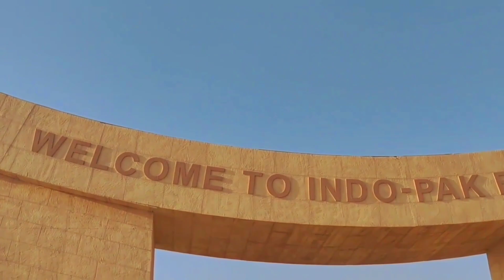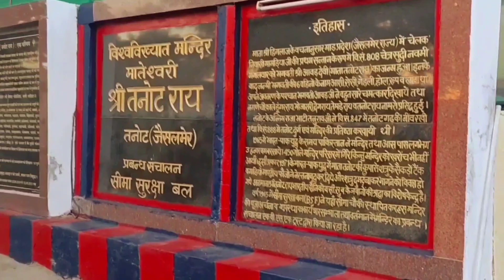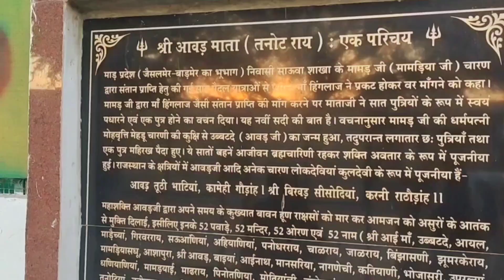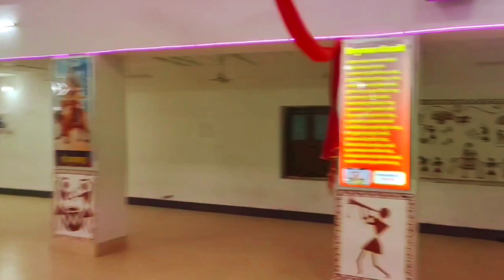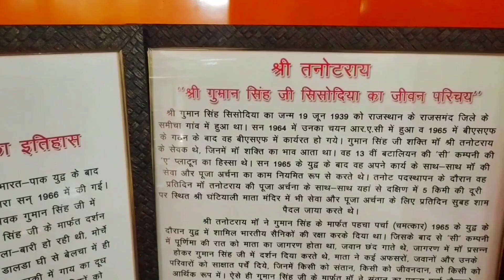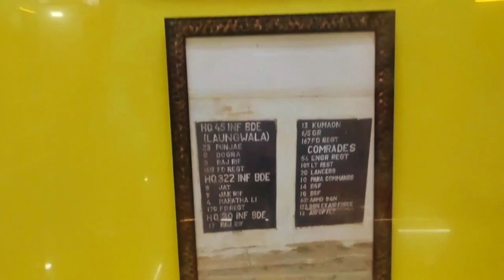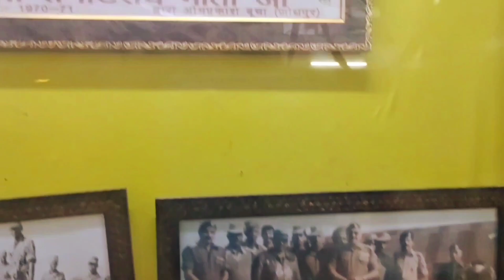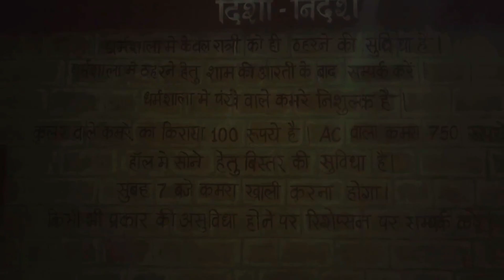India pakistan border || Tanot mata mandir ||Ep-13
Products i use while travelling

Memory card with adaptor:-
Portable water bag
Vivo V20
Butane Gas Canister:-
USB LED Bulb
Bags with multi compartments:-